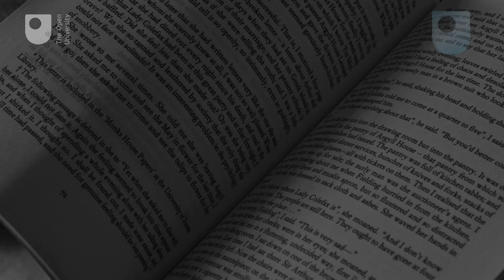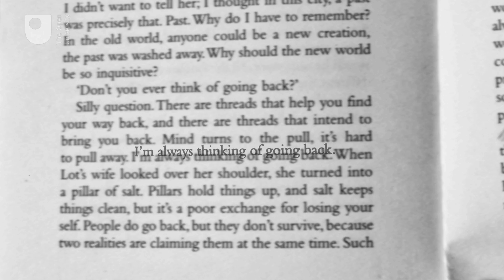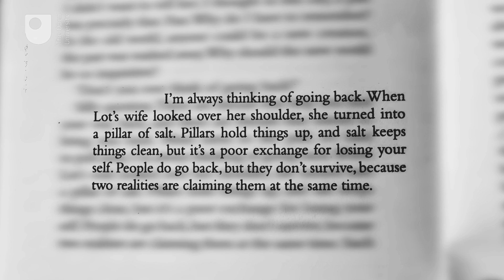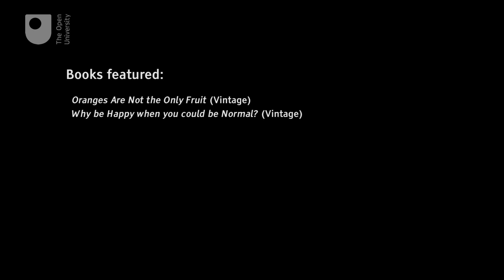Jeanette Winterson - Women Writers: Voices in Transition (4/4)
Jeanettte Winterson - Women Writers: Voices in Transition (4/4)

Fiona Doloughan re-examines the life and works of contemporary writer Jeanette Winterson, author of ‘Oranges Are Not The Only Fruit’ and ‘Why Be Happy When You  Could Be Normal?’

Taken from a four part series examining the lives, work and influence of women writers: Virginia Woolf, Jean Rhys, Katherine Mansfield and Jeanette Winterson. ‘Women Writers: Voices in Transition’ looks at how writing and reputation are often forged in transition, uncertainty and change.